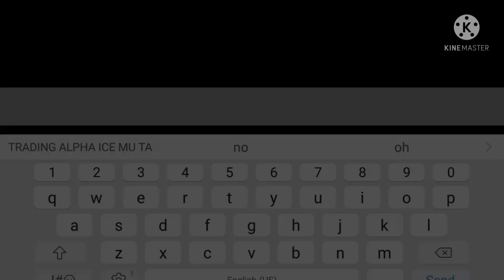Trading for an Alpha Maroon Icigool | Loomian Legacy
What are your opinions on the trade?
W/E/L?